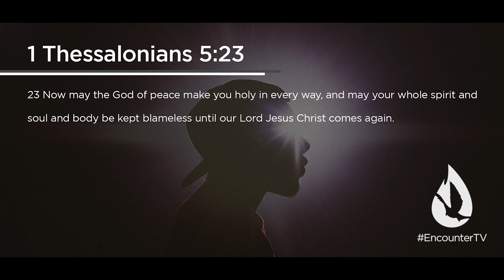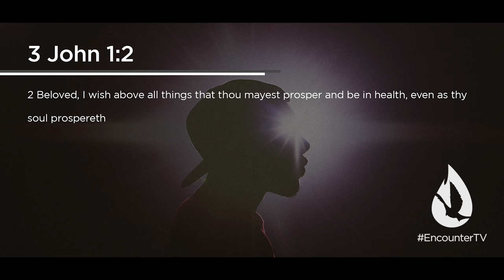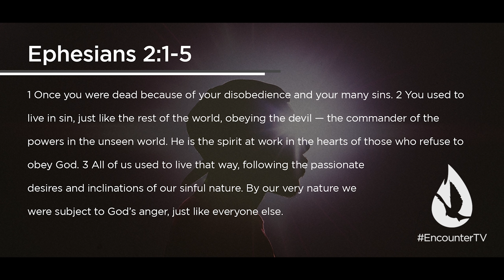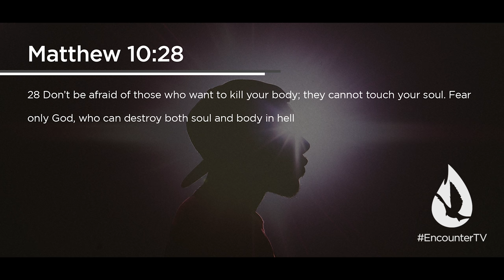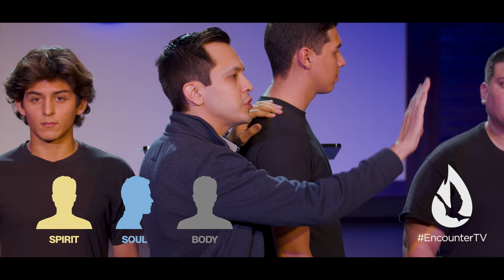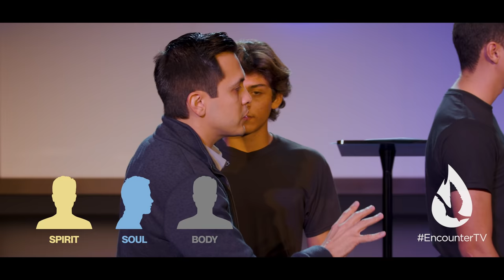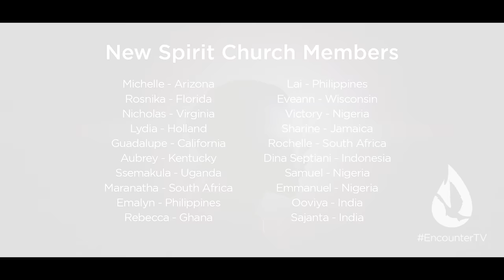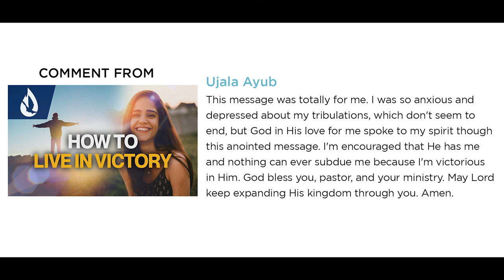How to Live in the Spirit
What does it truly mean to live in the Spirit? In this eye-opening message, David Diga Hernandez will help you to understand your own nature and how to finally live in sync with the Holy Spirit. A life-transforming revelation, the truth in this message may very well change the way you look at the Christian life.